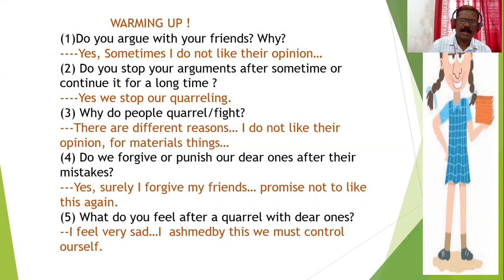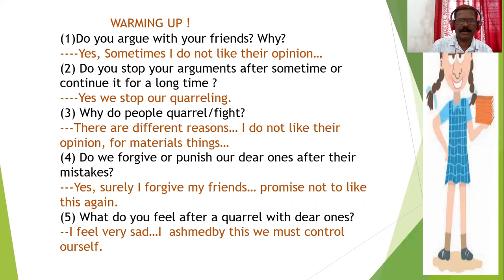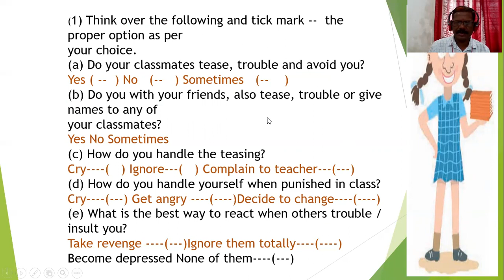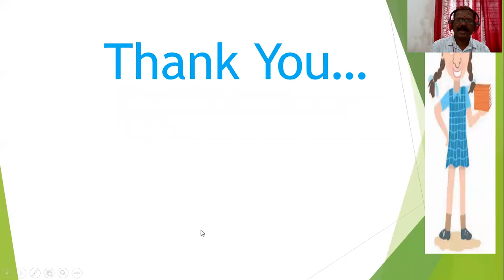Miss Slippery, VIII th Class Lesson, Warming Up, All the Activities,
Dattatraya Ambrushi Veer Sir